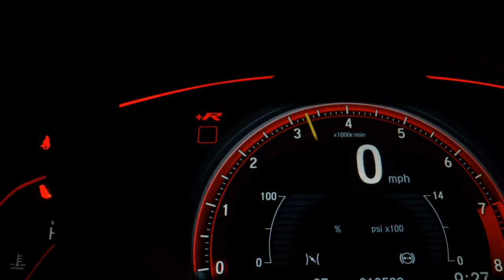HONDA HR-V - 2019 - Ribeirão Preto/SP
Aceitamos o seu usado na troca !

Veículo: HONDA / HR-V 1.8 16V EX
Ano: 2019/2019
Combustível: FLEX
Portas: 4 PORTAS
Câmbio: Automático
Cor: BRANCA
KM: 40.000

✅ Air Bag
✅ Alarme
✅ Ar Condicionado
✅ Ar Quente
✅ CD Player
✅ Desembaçador Traseiro
✅ Direção Hidráulica
✅ Encosto de Cabeça Traseiro
✅ Freio ABS
✅ GPS
✅ Rádio
✅ Rádio e MP3
✅ Retrovisores Elétricos
✅ Travas Elétricas
✅ Vidros Elétricos
✅ Volante com Regulagem de Altura
✅ Limpador Traseiro
✅ Air Bag Lateral
✅ Kit Multimídia
✅ Trio Elétrico
✅ Piloto Automático
✅ Farol de Neblina
✅ Entrada USB
✅ Aerofólio
✅ Bluetooth
✅ Porta Copos
✅ Direção Elétrica
✅ Câmbio no Volante (Borboleta)
✅ Ar Digital
✅ Abertura Porta Malas por Controle Remoto
✅ Android Auto
✅ Apple CarPlay
✅ Sistema ISOFIX
✅ Tração ASR
✅ Start-Stop
✅ Rádio USB
✅ Retrovisor Retrátil
✅ Som Original